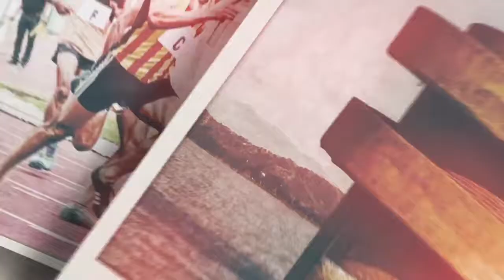Gurugram: राम मंदिर के निर्माण को लेकर निकाली गई भव्य शोभायात्रा, रामभक्तों का उमड़ा सैलाब | WE News